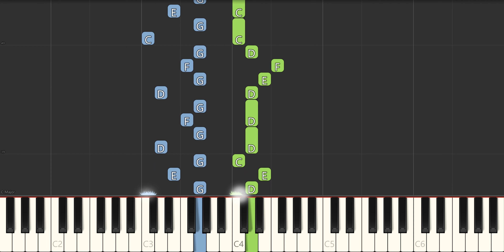Learn How To Play Merry Go Round With This Piano Tutorial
In this video, I will show you how to play Merry Go Round. This is an original piece composed by Piano AccoMan.

I will show you how to play Merry Go Round, step-by-step, and by the end of this video, you'll be playing the song perfectly! So what are you waiting for? Start playing Merry Go Round today!